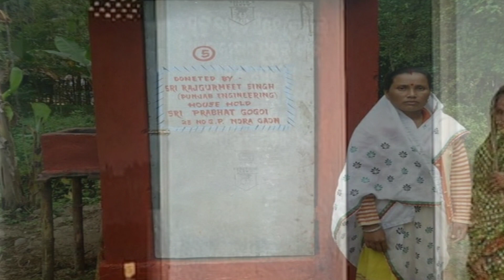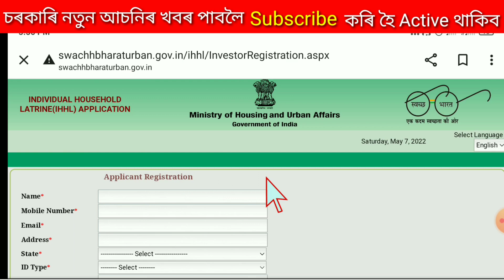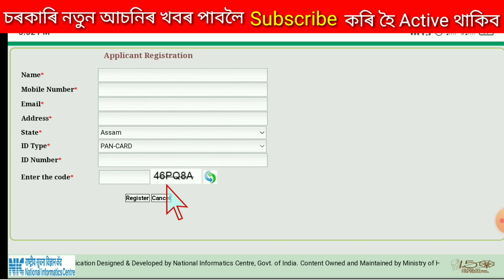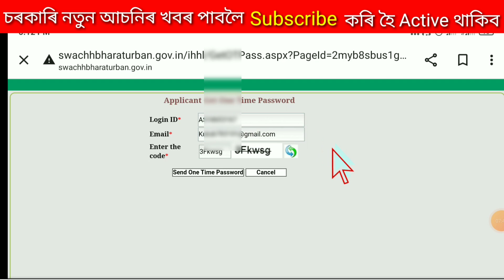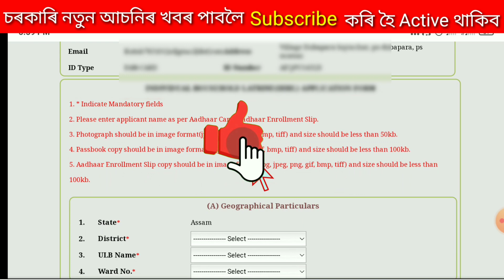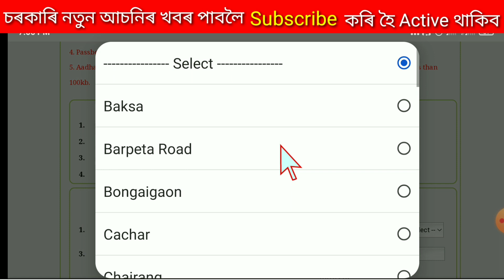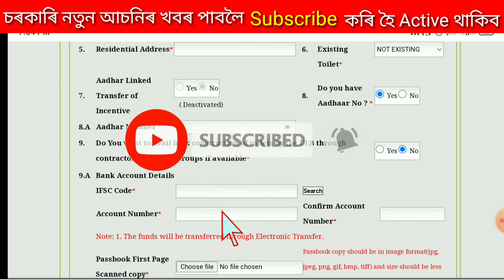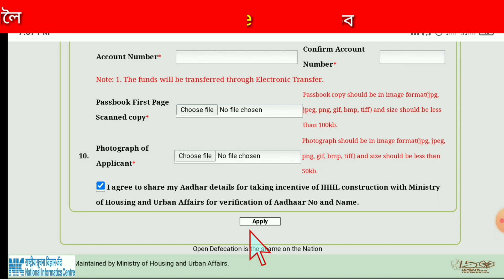How To Toilet Apply 2022||Sauchalay Online Registration 2022||How To Apply Free Toilet